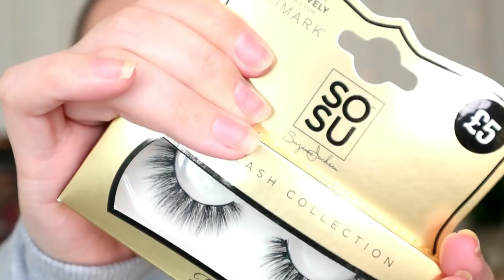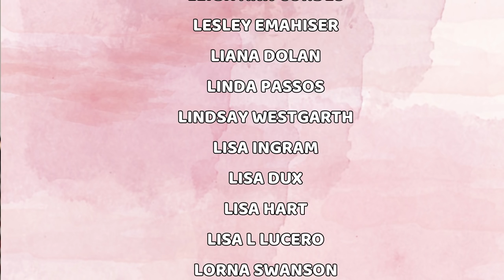VERY CHATTY PRIMARK MAKEUP TESTING PLUS I HAVE A CONFESSION | MAKEMEUPMISSA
Hey everyone. WOW I did NOT realise I chatted so much. I couldn't edit much of me out either because i talk so much LOL so enjooooy :p
Anyhoo! Today as you can see I am going to be testing out an almost full face of Primark makeup, and lord almighty get a coffee or a snack! It feels good to be back!
Also, if you are not happy with my confession, I completely understand but please don't feel the need to be mean in the comments!

Colourpop: ' 5makemeupmissa ' for $5 off your order!